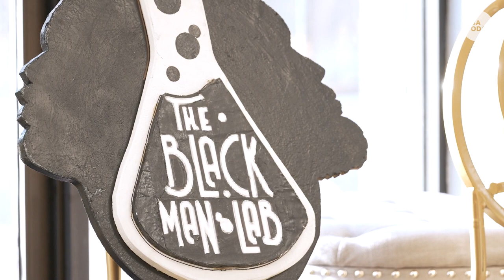Georgia midterms: Black men speak on the issues that matter to them | USA TODAY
In Georgia, the Black Man Lab seeks to make Black voices heard. "We've been talked about, we've been talked to, but nobody's actually listened."

RELATED: White House says no credible threats of violence ahead of election day

In the final stretch of the midterms, Black voters say economic woes, abortion, and criminal justice reform remain top issues. Nearly three in four Black voters rate economic woes such as inflation and the cost of living as the biggest concern facing their families, according to a recent survey from the news outlet theGrio and KFF.

A separate poll from political research firm HIT Strategies and the NAACP found nearly 45% of Black voters in battleground states such as Georgia said racism was a top issue, followed by inflation and criminal justice reform. The surveys come as Black people, who have overwhelmingly voted Democrat, will likely play a significant role in several battleground states when the final votes are tallied on Election Day.

"In all of these (mid-term) races, right, the Black vote and the Black turnout is probably the most determinative factor in whether these people are going to win or not," Jermaine House is the senior director of communication at HIT Strategies, a Washington, D.C.-pubic research firm focused on millennials and people of color. In Georgia, where the race between Democrat Sen. Raphael Warnock and Republican challenger Herschel Walker could determine control of the Senate, Black voters make up a third of the electorate, according to the Pew Research Center.